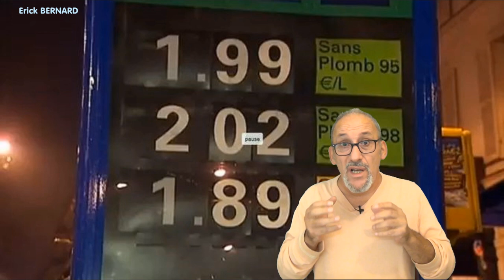Pour les scandalisés de la disparition du moteur automobile a combustrion (Pétrole)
J'aimerai demander a ces gens en colère, parfois hargneux, comment ils cogitent en fait ;-)

Merci d'avance  ;-)